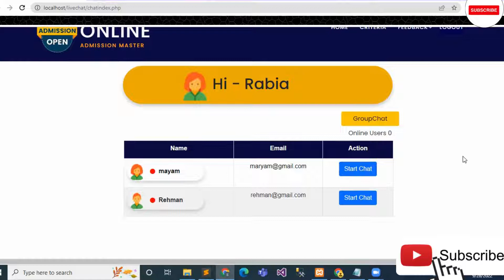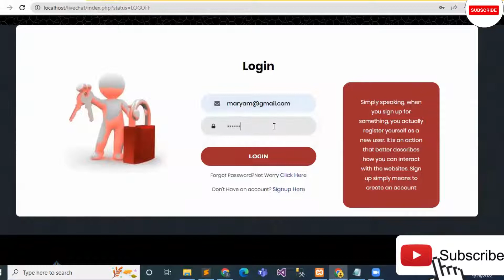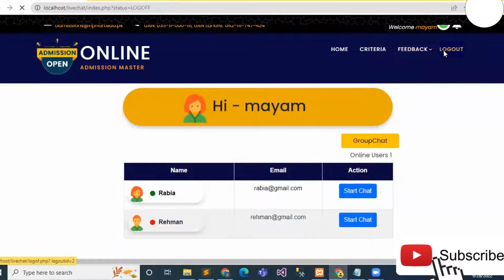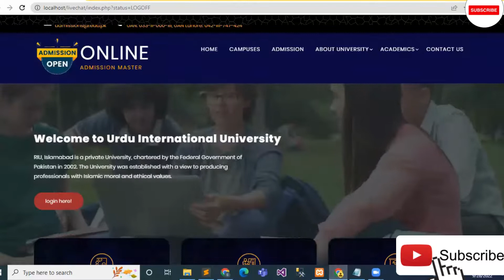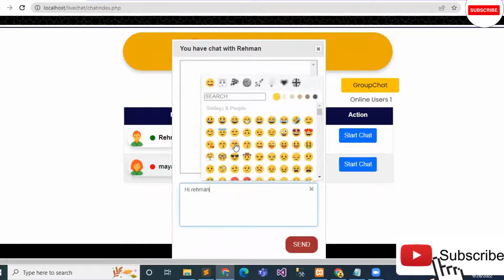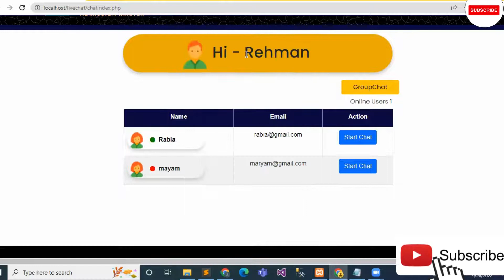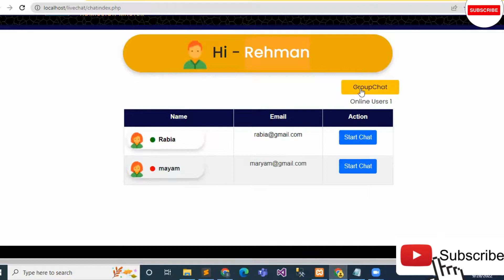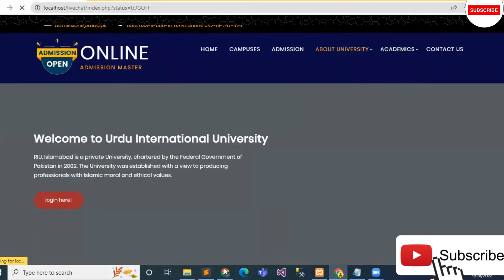Chat Application using PHP with MySQL & JavaScript-1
Chat Application using PHP with MySQL & JavaScript
This is part 1 of live chat application and this video covered the demo of live chat ,In this video I have shown you how different users can do chat with each other.
I will upload second part with code.
so be ready for second part.